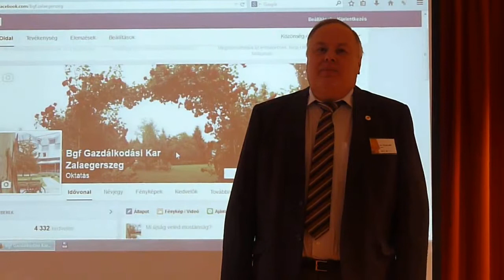Dr.Halász Imre dékán Budapesti Gazdasági főiskola Zalaegerszeg.